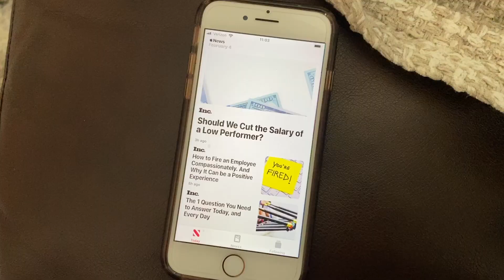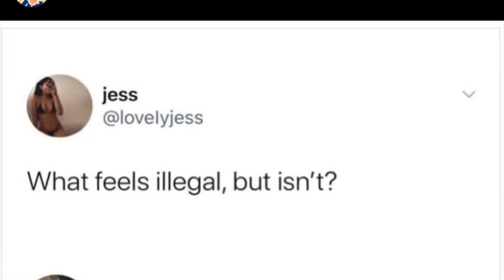CALLING IN SICK * MISSED TRIP * FLIGHT ATTENDANT LIFE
Hello hello. This is an ugly one you guys. I  was SO sick I  could not function at all. Luckily I  was able to call off of my trip without it affecting our scheduled flight. The doctor said that'll help me feel better :)